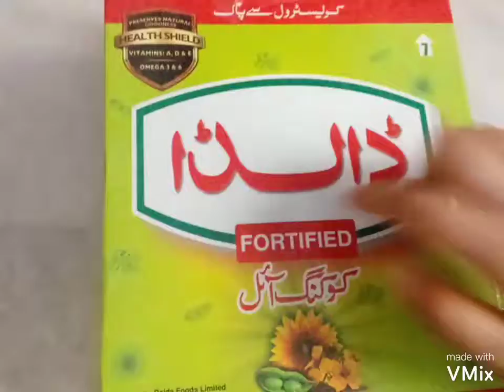How to make a doll house